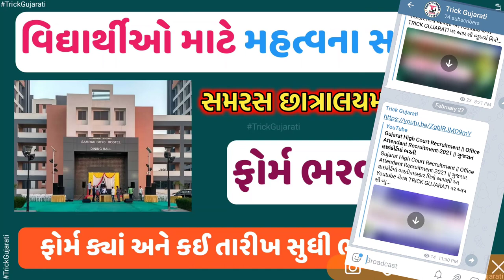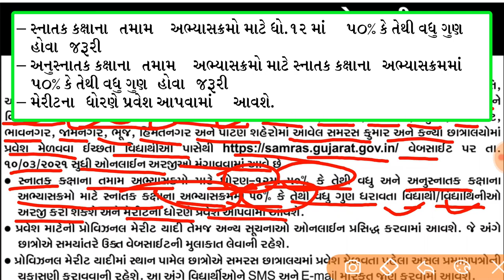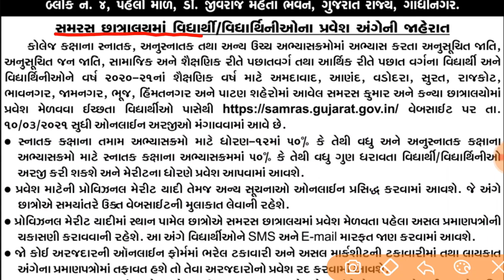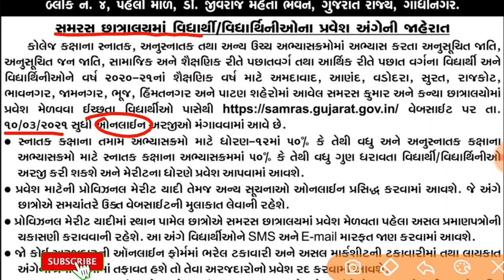વિદ્યાર્થીઓ માટે મહત્વના સમાચાર || સમરસ છાત્રાલયમાં પ્રવેશ માટેની જાહેરાત || છેલ્લી તારીખ કઈ?